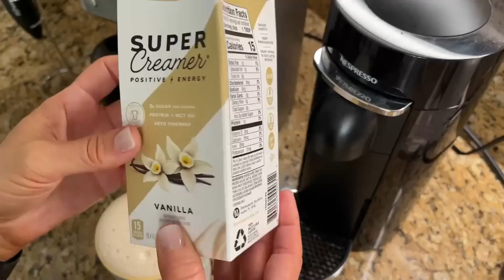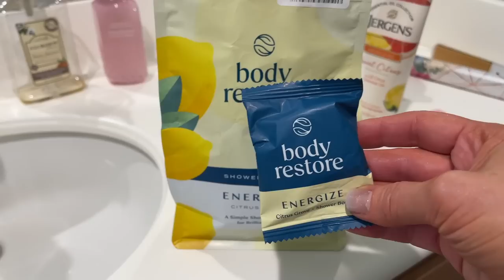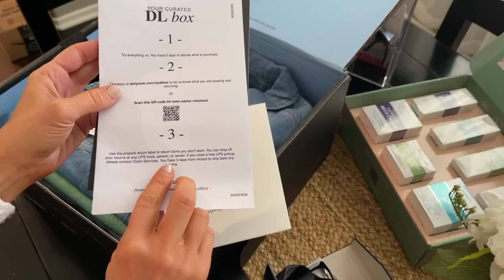Just Another Average Saturday😘 ~ VLOG | DailyLook Fashion Try-on, Testing New Makeup + More!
Time for another VLOG!! This was a BUSY day filled with PR Unboxings, a fashion try-on, testing new makeup and much, much more!  Hope you enjoy tagging along for the day😍

PRODUCTS SHOWN
🌟Supplements:

*Body Restore Shower Bombs (Energize Citrus Grove) ~

*Florasis Eyeshadow Palette ~
*iMethod Eyeliner Stamp ~
*iMethod Brow Stamp Set (blonde) ~

►►►Get an EXTRA Discount with my Code: SHARALEE

All opinions are my own, honest opinions.  However, it in no way changes the cost to YOU, the consumer.  There is no pressure whatsoever to use these links, but thank you in advance if you do!